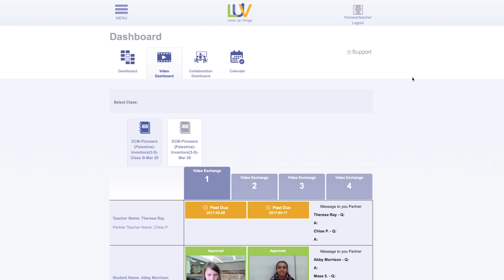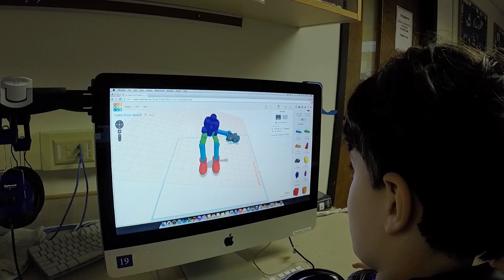What We Do | Level Up Village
A social impact company based in Old Greenwich, Conn., Level Up Village (LUV) delivers pioneering Global STEAM (STEM + Arts) enrichment courses that promote design thinking and one-to-one collaboration on real-world problems between students from around the world. Launched in 2012, LUV runs courses during school, after-school and in the summer at more than 300 U.S. schools, with 40+ Global Partner organizations in more than 20 countries.